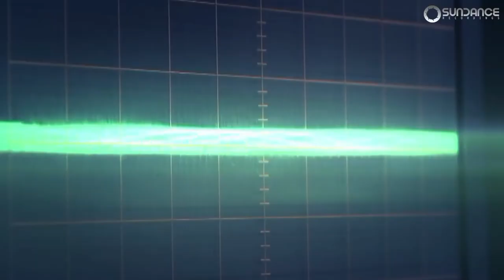🔴Grande Piano Only - #82 Episode 18.12.2022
Grande Piano Only is one of the most popular music shows with Uplifting and Emotional Trance music on YouTube. "They play Trance music from a real event" this is what our listeners write about us, proposing our program to people who have not participated in it yet. In the program we present news from the world of Trance music! Songs you won't hear anywhere else! Carefully selected and undoubtedly worth remembering. We get hundreds of songs from labels all over the world every month! For this episode, we only pick the top 20 songs of the month, so when you hear your song on this show, it should definitely be a big honor for you.
1. LR Uplift - Stay (Intro_Mix)
2. Raul Alex I.._& Alexandra Badoi -_Incomplete_( 2Rock Recordings)
3. Etasonic -_Together_We_Are_Strong
4. Sandro Mireno & Ria Joyse - Winter_In Your Heart Abora Recordings
5. tranzLift -_The_Odyssey (Aerodynamica Music)
6. LekSin - Don't Go Away (Aerodynamica Music)
7. Gouplateau  - Falling Rain ( SounEmot Remix) High Emotions Recordings
8. Michele Cecchi & Juan Almiñana Obando -_Emotions Nahawand Recordings
9. DeshRoane  - Dawn (Aerodynamica Music)
10. Matthew Dreamer - Harmony Sundance Recordings
11. SilMax - Immortal Beloved (Extended Mix)
12. SounEmot - In Search of Freedom ( Endlessky Audio )
13. Allen Watts -_Avalon_( Who's Afraid Of 138? )
14. System F -_Adagio_For_Strings_(Extended_Mix)
15. Richard Durand & Nicholas Gunn Music feat. RAYE  - Not_Afraid
16. Ghost Etiquette feat. Aza Nabuko -_Hold_On_To_Me
17. Sandro Mireno & Ria Joyse -_Winter_In_Your_Heart
18. Delta IV - Beautiful_World ( U-G Extended_Remix)